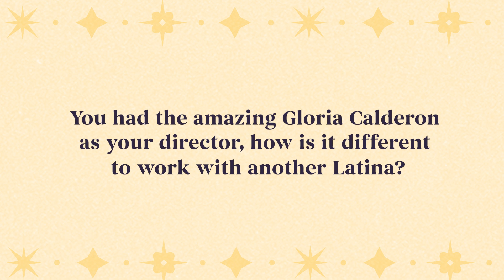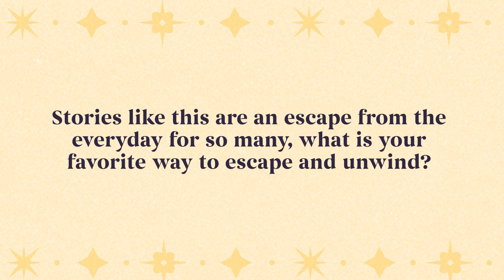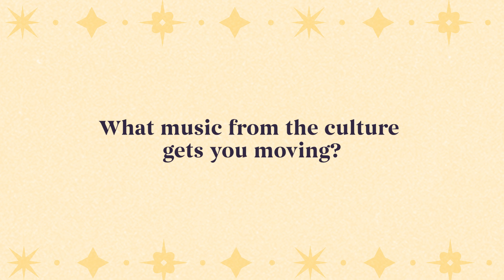Poderistas Pregunta with Justina Machado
Before the SAG-AFTRA strike began, we had the chance to chat with one of our favorite mujeres, Justina Machado, about her new role in the series, The Horror of Dolores Roach directed by fellow Latina, Gloria Kellett. Watch on as Justina shares about the role, why you should watch, and even dishes on her favorite type of empanada!🥟

👉🏽Plan the perfect escape from the comfort of your couch and make plans to watch The Horror of Dolores Roach streaming NOW on Prime Video.
🎬The Horror of Dolores Roach, based on the hit Spotify podcast series of the same name, is a contemporary Sweeney Todd-inspired urban legend of love, betrayal, weed, cannibalism and survival of the fittest. Dolores Roach is released from prison after 16 years and returns to a gentrified Washington Heights. She reunites with an old stoner friend, who lets her live and work as a masseuse in the basement under his empanada shop. When the promise of her newfound stability is quickly threatened, “Magic Hands” Dolores is driven to shocking extremes to survive.